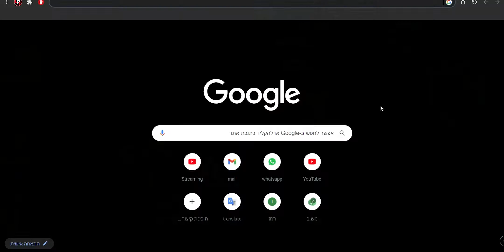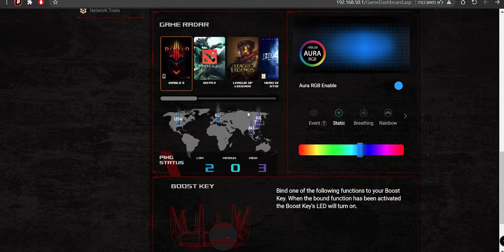ראוטר גיימינג.. | ASUS ROG RAPTURE AX11000